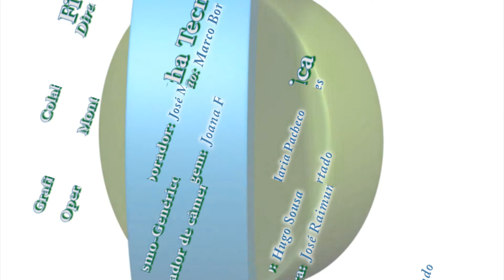3º Tia Maria AE Final